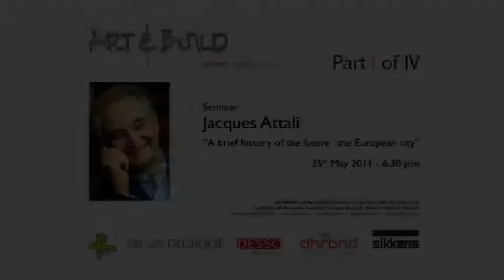Art&Build invites Attali in Brussels - May '11 - Part I/IV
Jacques ATTALI has accepted ART & BUILD's invitation to give a unique lecture in Brussels, entitled "A brief history of the future: the European city" (The European city's relevance on the international scene, its various models as well as economic, political, urban, environmental dimensions).

Inspired by Attali's vision Art&Build, the European architectural bureau, wants to open the debate that looks at real estate beyond its usual boundaries. During the conference at REALTY it will implement Attali's ideas directly to 'the European city'.